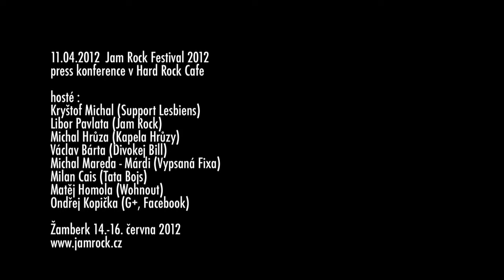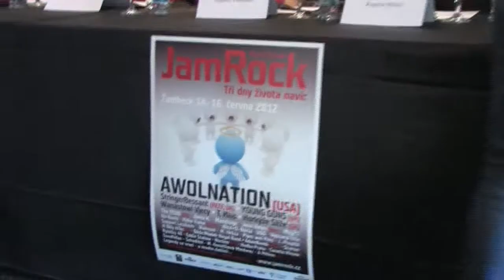11.04.2012 Jam Rock Festival 2012 - press konference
Hard Rock Cafe Praha